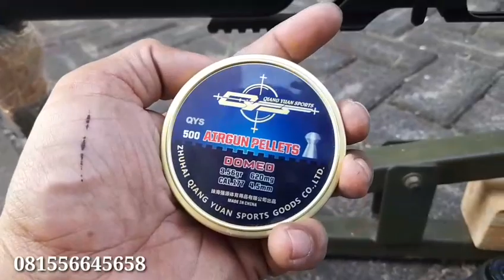AKURASI T MAX GS 88‼️ TES 50 meter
UNIT T MAX 500CC NON REGUL CNC
SUPPORTED BY 88

TABUNG 500CC TAIWAN
NON REGUL
CHAMBER T MAX SERI 7
LARAS 50CM PAKE ADAPTER LARAS
SROBONG OD22 HITAM
POPOR VIPER
SETELAN MAJU MUNDUR POPOR
REL BAWAH UNTUK BIPOD
REL CHAMBER 22
FREE SINGLE SHOOT JUNGKIT DAN TUTUP MODEL MUZZLE BREAK